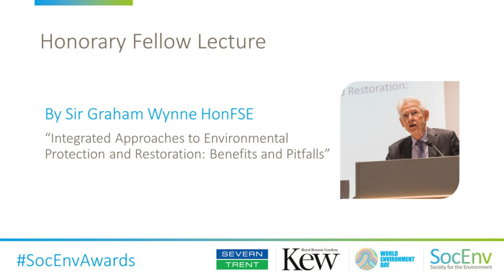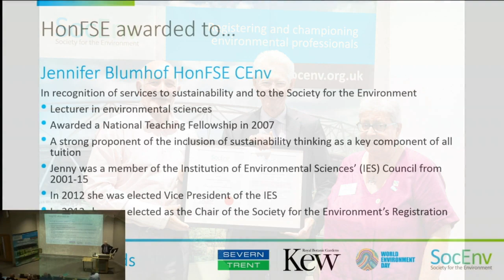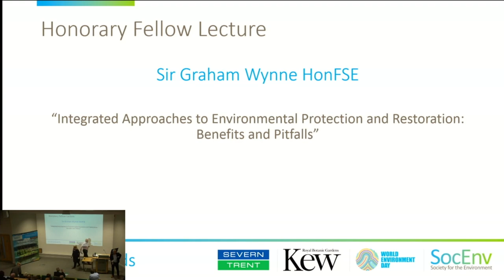New Honorary Fellows & Special Lecture by Sir Graham Wynne | 8 of 9 | 2019 Awards & Lectures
A recording of the 2019 Awards and Lectures for World Environment Day - Hosted by the Society for the Environment at the Royal Botanic Gardens, Kew.

Part eight of nine recordings from the special annual event.

Part Eight Overview:

Through the award of Honorary Fellow of the Society for the Environment (HonFSE), the Society recognises exceptional contributions made to protect and enhance our environment and/or their services to the Society for the Environment.

During this section of the annual Awards and Lectures event, we see the presentation of three new Honorary Fellows; Jennifer Blumhof CEnv, Keith Lawry and Sir Graham Wynne.

AND - an HonFSE Lecture - "Integrated approaches to environmental protection and restoration: benefits and pitfalls" by Sir Graham Wynne - Advisor for Global Commission on Adaptation and Former Chief Executive of the RSPB.

Graham Wynne is a Distinguished Fellow with the World Resources Institute (WRI), currently working as an advisor to the Global Commission on Adaptation. He is also a Trustee of Green Alliance. He was formerly Chief Executive of the RSPB (1998 to 2010) and a special adviser to the Prince of Wales’ International Sustainability Unit (2010 to 2018). Graham was a member of the Adaptation Committee of the CCC, the Lawton Wildlife Review Panel, the Policy Commission on the Future of Farming and Food, and the Sustainable Development Commission.

Graham is presented with his Honorary Fellowship of the Society for the Environment (HonFSE) during this recording.

Next episode: The Environmental Professional of the Year 2019

World Environment Day 2019. Championed by the Society for the Environment.